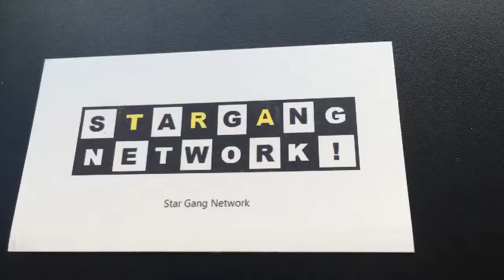Fitness Tips W Lock